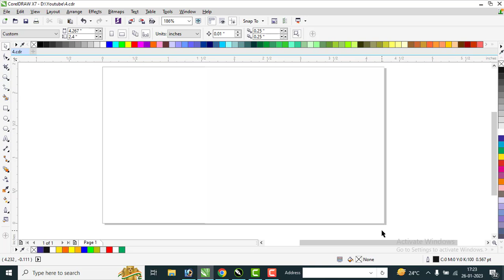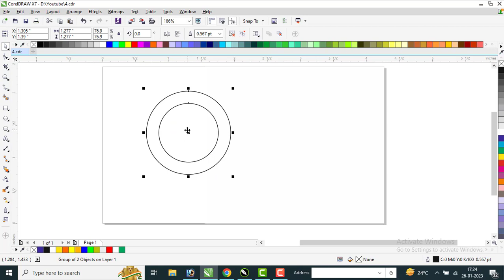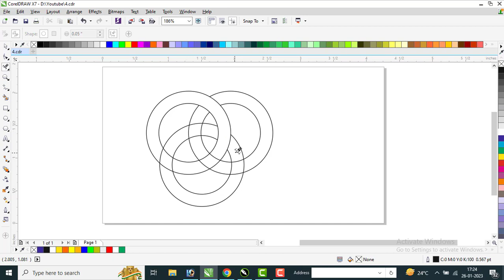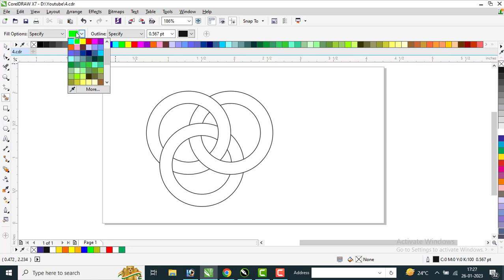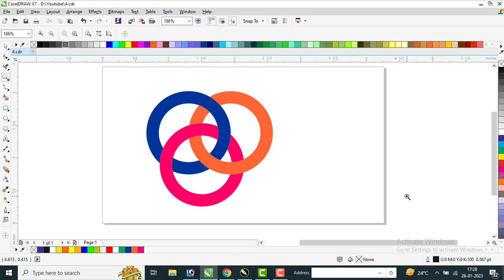Best Logo Design Trends 2023? How to Logo Design Corel Tutorial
Logo Design
Best Logo Design
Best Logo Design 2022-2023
Logo Corel design
Logo for photoshop
Pagemaker
How to creacate logo
logo kaise banaye
logo kaise banaea
logo design corel draw
corel tutoriyal
tutoriyal corel design

Apne Bhai Chandan Ko Follow Karna :-

my facebook personal- chandan kumar csc

Any Chart- instagram Par Kare- bdsb2008

My Second Vlogs Chenal :-

Chandan Kumar Ray
From - Distt. Samastipur Bihar (Inidia)